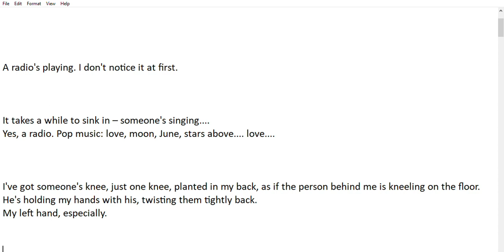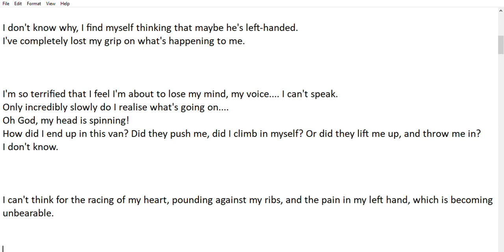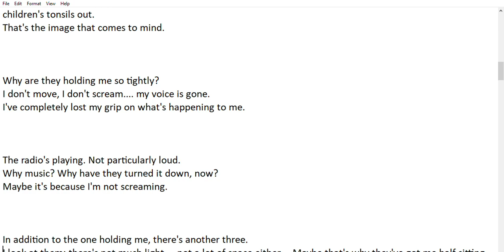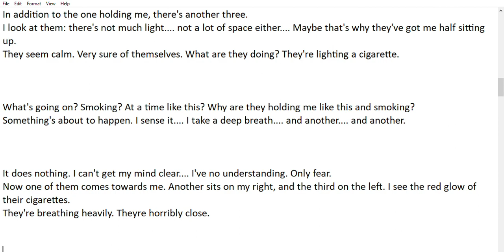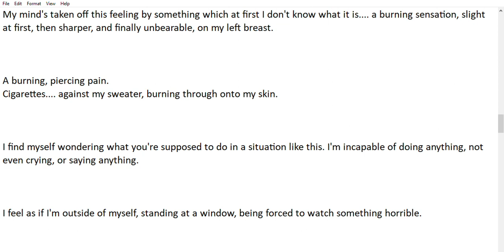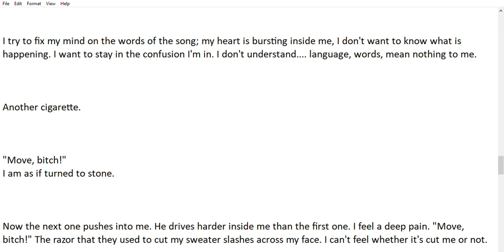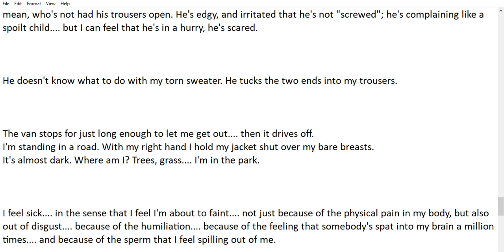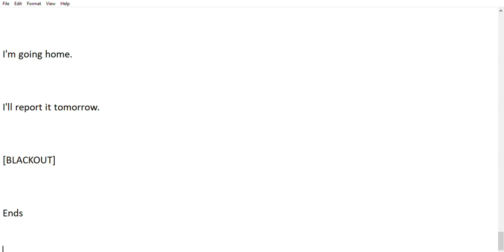Franca Rame, ‘Rape’ || Monologue by Franca Rame|| Summary in Hindi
Unit 1
Henrik Ibsen Ghosts
Unit 2
Bertolt Brecht The Good Woman of Szechuan
Unit 3
Eugene Ionesco Rhinoceros
Unit 4
a) Dario Fo, Can’t Pay, Won’t Pay, trans. Lino Pertile (London: Methuen, 1987).
b) Franca Rame, ‘Rape’, trans. Gilliana Hanna, ed. Emery (London: Bloomsbury,
1991) pp. 83-88.
Unit 5
Readings
 August Strindberg, ‘Preface to Miss Julie’, in Miss Julie, trans. Helen Cooper
(London: Methuen, 1992) pp. xixxv.
 Bertolt Brecht, (i) ‘The Street Scene’;(ii) ‘Theatre for Pleasure or Theatre for
Instruction’; (iii) ‘Dramatic Theatre vs Epic Theatre’, in Brecht on Theatre: The
Development of an Aesthetic, ed. John Willet (London: Methuen, 1992) pp. 121-28;
68-76; chart, p. 31.
 Eugene Ionesco, (i) ‘Still About Avant-Garde Theatre’ (ii) ‘Remarks on my Theatre
and on the Remarks of Others’, in Notes And Counter Notes: Writings on the Theatre,
trans. Donald Watson (New York: Grove Press, 1964) pp. 53-58; 59-82; (iii) Selection
from Present Past, Past Present, trans. Helen R. Lane (USA: De Capo Press, 1998)
pp. 77-82.
 ‘Dario Fo’s Nobel Lecture’ (Stockholm: The Nobel Foundation, 1997).
 Konstantin Stanislavski, ‘Faith and the Sense of Truth’, sections 1, 2, 7, 8, 9, Chapter
8, in An Actor Prepares (Penguin) pp. 121-5, 137-46.

franca rame, ‘rape
franca rame,
rap français old school,
i am rap francais,
franca rame plays,
j french rapper,
j frank raley,
james francis rapp,
p fra,
franca rome ny,
rap francais 2000,
3eme rpima,
5 frank,
franca raimondi,
rap francais 90,
rap francais 1990,
rap francais année 90